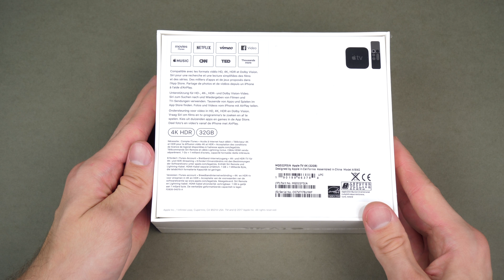Das neue Apple TV 4k - Unboxing, Ersteindruck & Kurzvergleich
Zusammen mit dem neuen iPhone 8 / 8 Plus ist auch ein neues Apple TV auf den Markt gekommen - dieses Mal mit dem Namenszusatz "4k". Ausgepackt, angefasst & kurz mit dem Vorgänger verglichen - viel Spaß beim Video! :)

ÜBER MICH